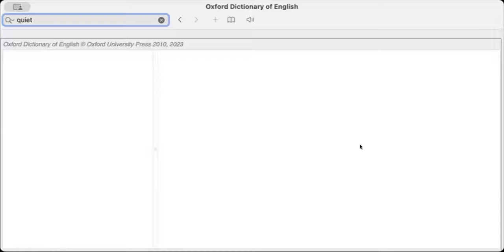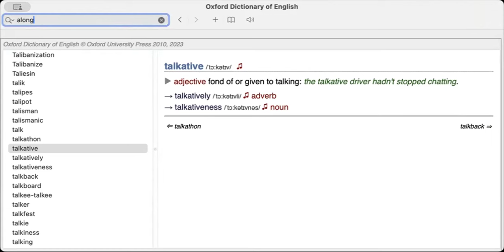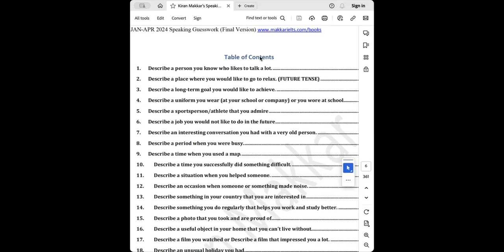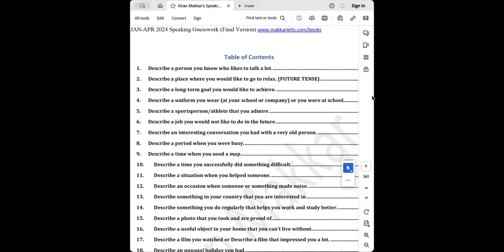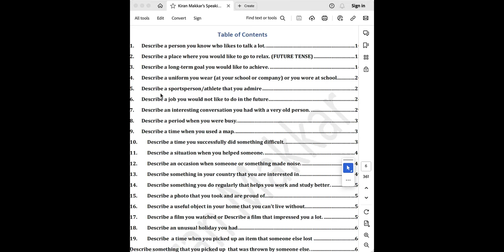20 March 2024 IELTS Speaking Cue cards online class